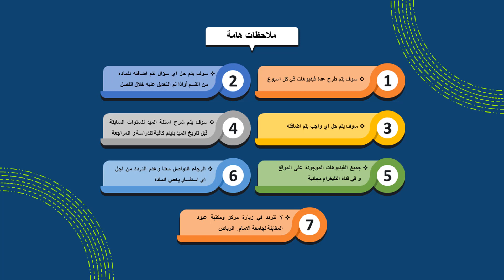6. Unit-2 Limits By Using Graph ( Arabic )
Financial Mathematics FIN 118
الرياضيات المالية
مال 118
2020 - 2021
جامعة الإمام محمد بن سعود الإسلامية
كلية الإقتصاد والعلوم الإدارية
تقديم الدكتور خالد أبو عمر

هذه الدورة مقدمة من معهد افرست للكمبيوتر
في مدينة بنجلور في الهند
بإشراف المدرب عبد الرحمن العلوش
(عربي سوري مقيم في الهند )
موبايل
Everest Academy
Computer Training Center
Bangalore, India
⭐ الرجاء دعم هذه القناة ⭐
⭐رابط جميع الكورسات الأونلاين ⭐
⭐Udemy  كورسات⭐
IPv4 addressing - عنونة الشبكات